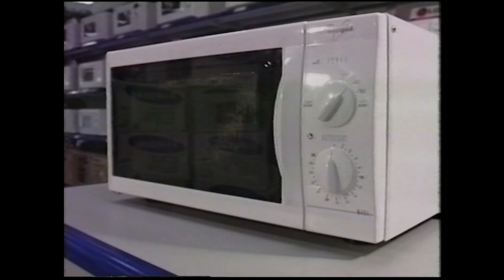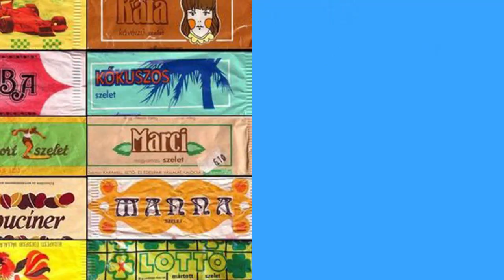231213 1 perc retró Keravil TV